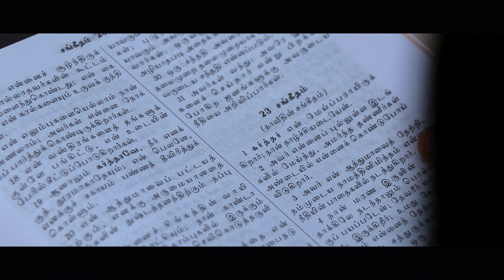Latest Tamil Christian Song || Vazhvalikum Varthaigal Ellam || Bro.Palkulam AjiKumar || Sis.Mijo